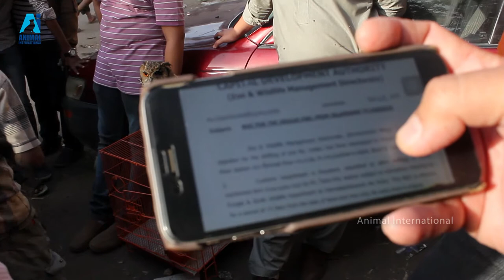All About Owls life information - Animal International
OWL | About OwL Life | Largest Owl | Facts About OWL

Video By : Animal International